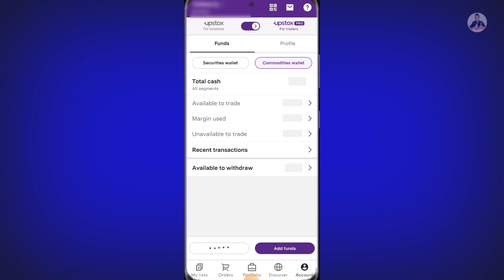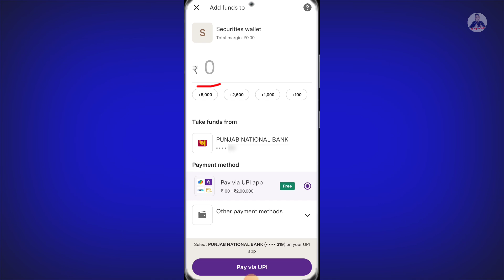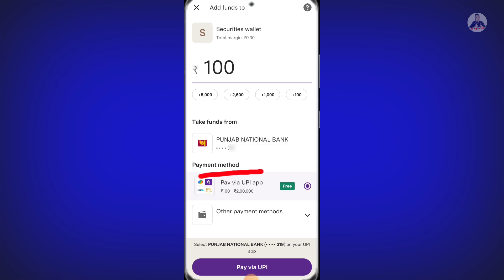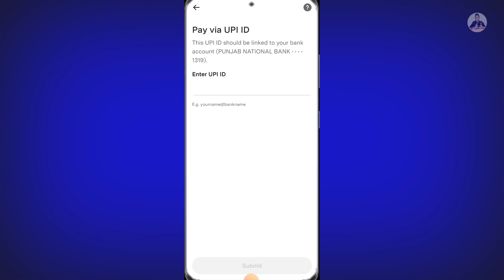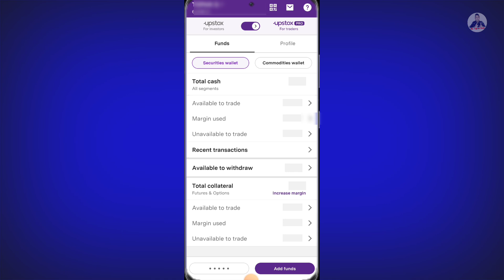Upstox me paise add kaise kare | How to add funds in upstox | Upstox me fund add kaise kare